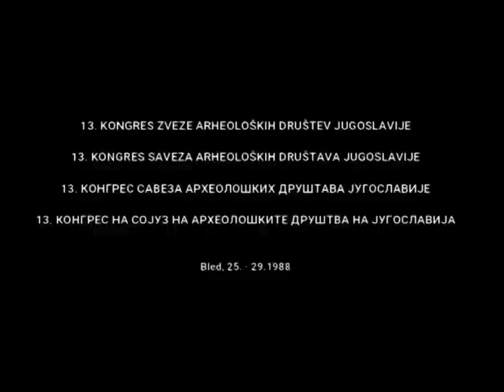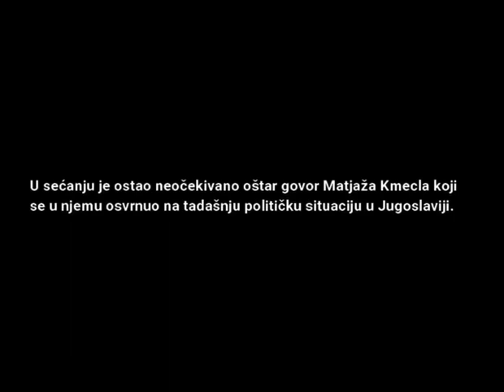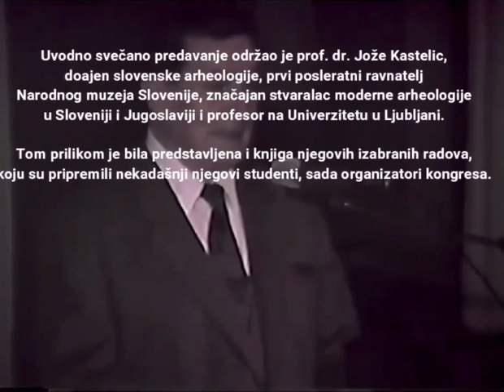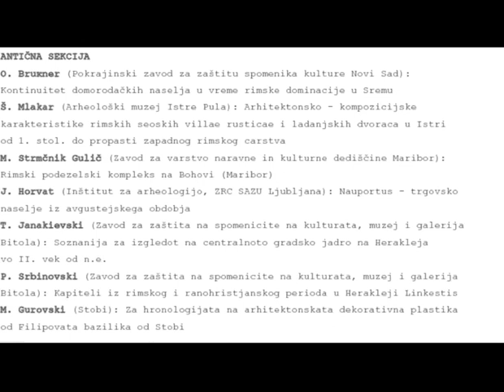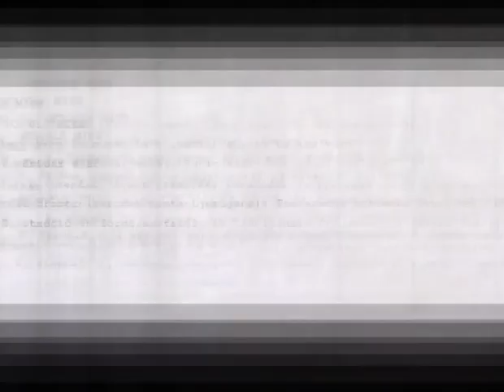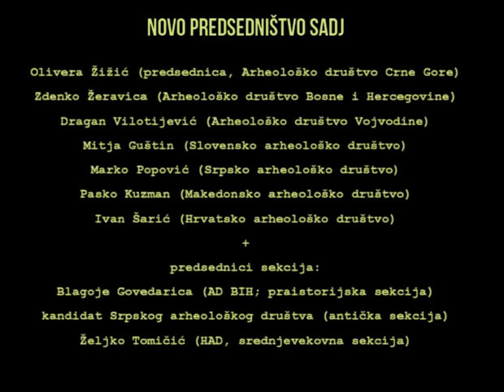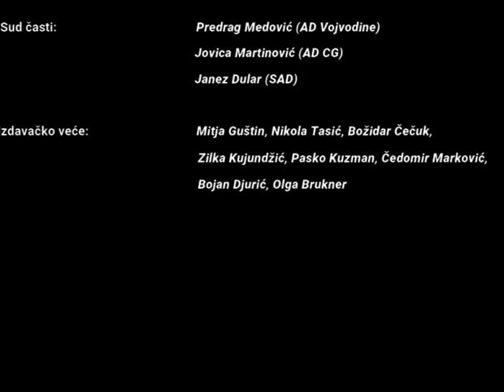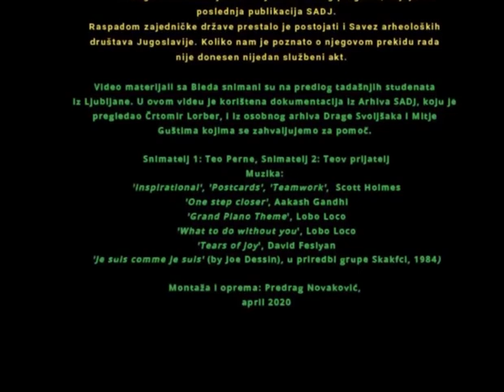13. kongres Zveze arheoloških društev Jugoslavije na Bledu 1988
Video o poteku zadnjega kongresa jugoslovanskih arheologov, ki je bil na Bledu leta 1988. Video material je bil posnet na VHS kasetah in se je 32 let "staral" na Oddelku za arheologijo. Leta 2020 je bil material, ki ga je bilo za več kot šest ur, osvežen in zmontiran in premierno predvajan v pogovoru z Mitjo Guštinom v seriji Arheološki dijalozi bez izolacije. Serija je nastala, ker se nismo pustili zapreti Covidu.

Predrag Novaković